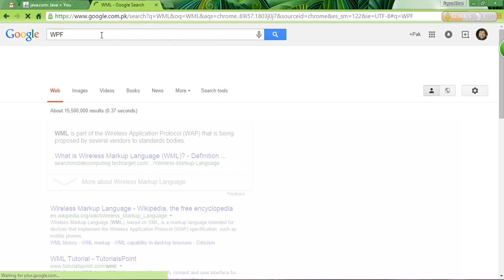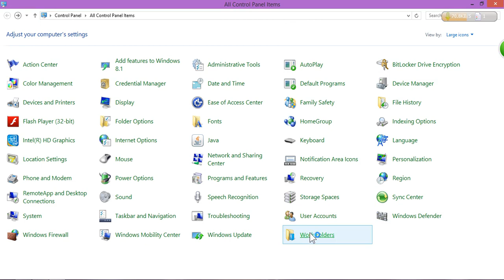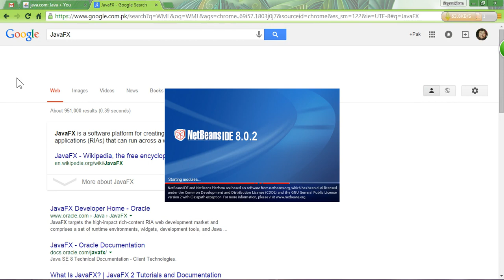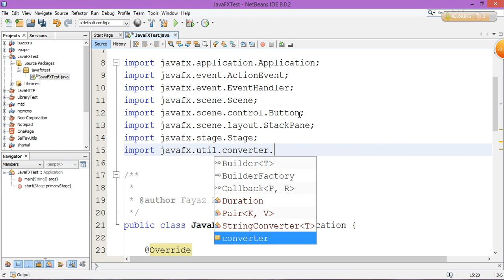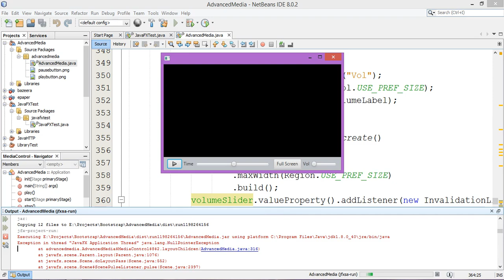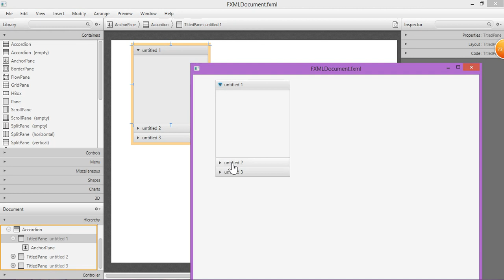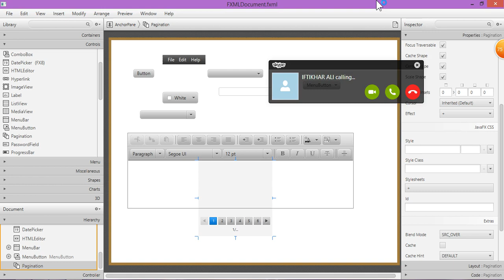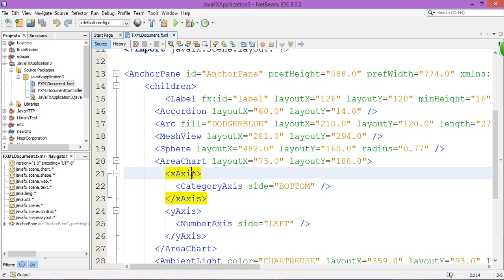76 - Introduction to JavaFX - Learn Java programming language in Pashto